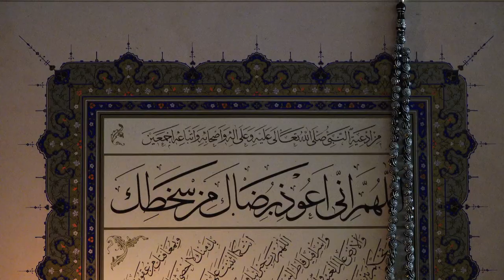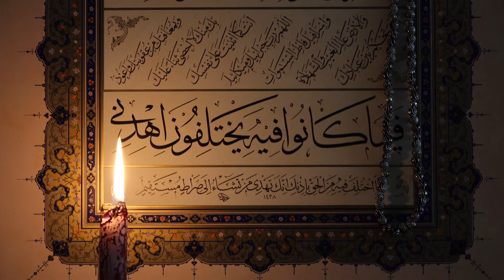Prayer Stock Footage - Prayer Free Stock Videos - Prayer No Copyright Videos